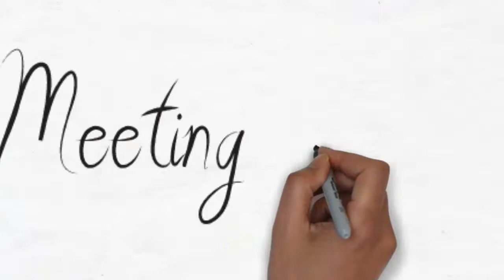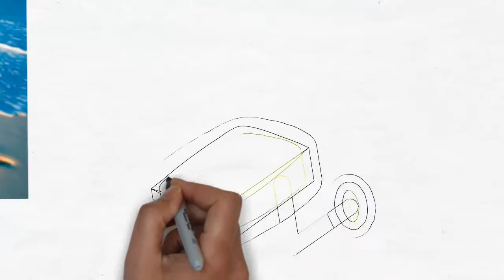Jupiter FL Hotel|Florida 33458 ||Hotels Palm Beach Florida|Hotel Prices Affordable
Hotels Jupiter Florida is one of the Hotels In West Palm Beach located in the Jupiter Beach Florida area, also known as the Town of Jupiter Florida.  Located off Florida State Road 706 (SR 706), locally known as Indiantown Road,   a 5-mile-long (8.0 km), east--west road connecting Florida's Turnpike, Interstate 95 (I-95), U.S. Route 1 (US 1), and Ocean Avenue (SR A1A) in Jupiter Florida.

FREE wireless internet access, with 5 BAR SIGNAL STRENGTH  in EVERY hotel room and the common areas of the hotel. FREE Hot & Cold Breakfast Buffet, 6am to 10am, 7 days per week

Enjoy everything that Jupiter and the Palm Beaches have to offer. Heated pool, Sundeck and exercise room.  Business center with FREE online access, computers and printer. Spacious rooms with Alarm Clocks, Coffee Maker, Refrigerator and Microwave. Irons with Ironing Boards, Hair Dryers.  Fluffy Towels, Clean sheets and Comfortable mattresses. Newer Hotel in the Jupiter Area. Plenty of FREE onsite parking. Meeting and Conference Room Space. Standard Rooms and Suites. Sofa Beds. Queen and King Sized Beds. Onsite Guest Laundry. Vending Machines onsite. Conveniently located to I-95, Florida Turnpike, Roger Dean Stadium, and Jupiter Beach. Several restaurants within walking distance. Security Guard and Video Surveillance. Free Ice from 2 Ice Machines. Spacious Lobby with TV and seating area. Complimentary Coffee available 24 hours a day. Free Fax services available. Wake up calls and Messaging services. Friendly staff with Personalized Service 24 hours per day.

Hotels Jupiter Florida is host to sports enthusiasts and athletes that participate in the many tournaments and championships at Roger Dean Stadium and the Jupiter Tequesta Athletic Associations annual events, which include: Baseball; Travel Baseball; Basketball; Travel Basketball; Rugby; Flag Football; Tackle Football; Softball; Soccer; Lacross; Volleyball; Roller Hockey; Cheerleading; Rugby; and numerous Summer Sports Camps.

The Jupiter Beach lighthouse was built on an Indian shell mound /midden. The top of the 105-foot (32 m) tower is 146 feet (45 m) above sea level. The light can be seen 25 miles (40 km) at sea. The walls are 31 inches thick at the base and taper to 18 inches near the top. The tower was left unpainted for the first fifty years, but had grown so discolored that it was painted red around 1910.